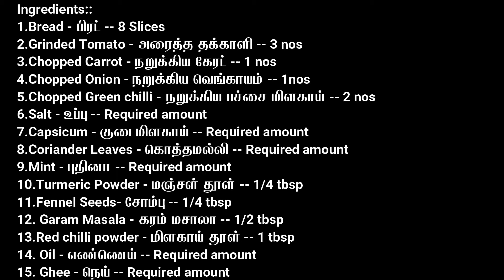Bakery Style Sandwich at home in tamil | Tasty Snack or Breakfast Masala Toast Sandwich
In this video we will see how to make Bakery Style Sandwich at home in tamil
Viewers, Please do try this Bakery Style Sandwich at home in tamil and enjoy it with family and friends.
Please share your feedback about recipe in the comments below.
Happy cooking and eating !!!

Ingredients:
1.Bread - பிரட் -- 8 Slices
2.Grinded Tomato - அரைத்த தக்காளி -- 3 nos
3.Chopped Carrot - நறுக்கிய கேரட் -- 1 nos
4.Chopped Onion - நறுக்கிய வெங்காயம் -- 1nos
5.Chopped Green chilli - நறுக்கிய பச்சை மிளகாய் -- 2 nos
6.Salt - உப்பு -- Required amount
7.Capsicum - குடைமிளகாய் -- Required amount
8.Coriander Leaves - கொத்தமல்லி -- Required amount
9.Mint - புதினா -- Required amount
10.Turmeric Powder - மஞ்சள் தூள் -- 1/4 tsp
11.Fennel Seeds- சோம்பு -- 1/4 tsp
12. Garam Masala - கரம் மசாலா தூள் -- 1/2 tsp
13.Red chilli powder - மிளகாய் தூள் -- 1 tsp
14. Oil - எண்ணெய் -- Required amount
15. Ghee - நெய் -- Required amount

Preparation Method:
Place a pan and pour 4 spoon of oil for heating
Once heated add fennel seeds to the pan
After the fennel seeds pops up add green chillies
Then we will add onion to the pan
Also add required salt to the pan
Then add carrot and capsicum & let this cook well for 5 minutes
Once the vegetables are cooked a bit add tomato paste, turmeric powder, chilli powder, garam masala to it
Then we will shower the coriander and mint leaves to the pan
Take the bread slices and apply ghee over it
Then lightly toast the bread both sides in the dosa pan
Now apply the masala we prepared over the slice and close it with other slice
Place a dosa pan on the stove and start heating
Place the slices on the pan, then ensure its slightly toasted again both sides
Our bakery style sandwich is ready for tasting !!